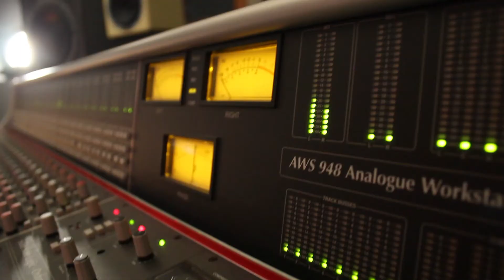Creamusica 03: Marta Cecilia Cenere "Shock" Backstage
Metti "MI PIACE" Alla Pagina Del CREAMUSICA !!!
Cos'è Creamusica?
E' un laboratorio dedicato allo sviluppo di progetti musicali originali selezionati.
E' un percorso artistico di confronto e maturazione.
E' un biglietto da visita di qualità da proporre al mercato discografico.
E' una raccolta delle migliori proposte artistiche originali di ogni anno.
E' un video e uno spazio web dedicato ad ogni artista coinvolto.
E' l'immagine della creatività che ogni anno CPM accoglie e vuole aiutare a svilupparsi.